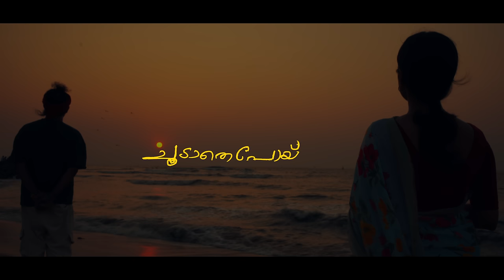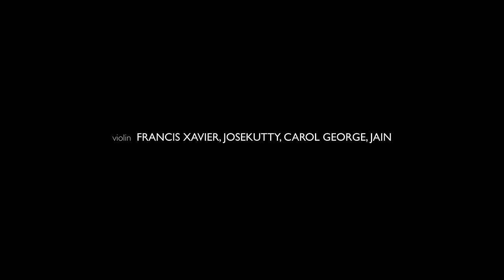CHOODATHE POYI | BALACHANDRAN CHULLIKKAD| SHAHABAZ AMAN | THIRA| SHAHABAZMUZIC 2024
CHOODATHE POYI |
poetry by: BALACHANDRAN CHULLIKKAD
singer| composer: SHAHABAZ AMAN
featuring: THIRA
music production ,Mohan veena, Acoustic Guitar& Base guitar: SACHIN BALU
mixed&masterd : NISHANTH NHQ
Tabla: ANAND
violin: FRANCIS XAVIER, JOSEKUTTY,CAROL GEORGE,JAIN
studios:- strings, mixing @ NHQ |
vocal @ SONIC ISLAND recorded by ARJUN B NAIR |
Tabla @ MY STUDIO recorded by SAI PRAKASH |

Video production:
Dop:PRAYAG MUKUNDAN
Editor: V SAAJAN
colourist :ARJUN MENON
Poster design: JOHNEY FRAMES
Location courtesy:Cafe papaya,Gallery OED, Kashi Hallegua house
Production: SHAHABAZMUZIC

☫ ANTI-PIRACY WARNING ☫
This content is Copyrighted to Shahabaz Aman. Legal action will be taken against those who violate the copyright of the same.